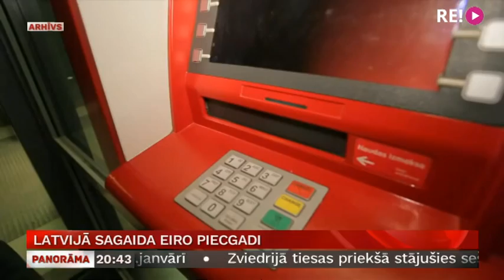Latvijā sagaida eiro piecgadi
Kaut arī eiro ir droša valūta, ir jādomā par to, kā būvēt ciešu aizsargmūri, lai vienoto valūtu pasargātu no iespējamiem satricinājumiem. To atzīst pašmāju un starptautiski eksperti, kuri šodien pulcējās Rīgā divu dienu augsta līmeņa konferencē, lai atzīmētu piecus gadus, kopš eiro ir Latvijā. Par to, kādi ir secinājumi, un to, kādēļ ne visas Eiropas Savienības dalībvalstis ir gatavas pievienoties  eiro klubam, plašāk stāsta Ina Strazdiņa.